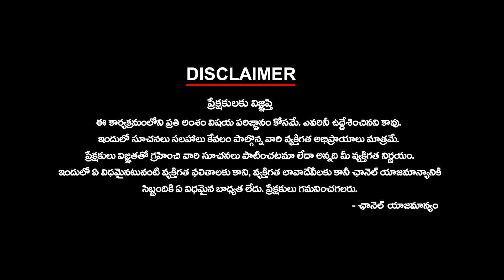తిరుమల లడ్డు అపచార నివారణకు శాంతి హోమం | Ktv Telugu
తిరుమల లడ్డు అపచార నివారణకు శాంతి హోమం | ktvtelugu @KtvTeluguNews